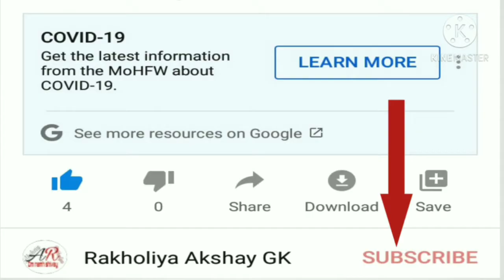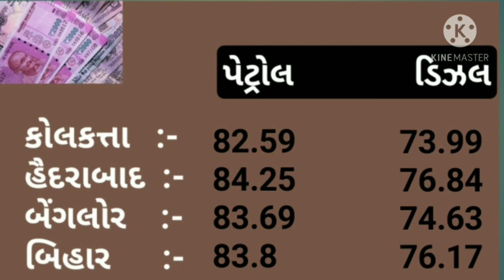17 નવેમ્બર 2020 આજ નો પેટ્રોલ ડીઝલ નો ભાવ/Petrol diesel Price Today/Petrol diesel ka Rate Today Live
17 નવેમ્બર 2020 આજ નો પેટ્રોલ ડીઝલ નો ભાવ/Petrol diesel Price Today/Petrol diesel ka Rate Today Live

                           🕉️ નમઃ શિવાય

બેંગલોર બિહાર.

               🕉️  MAHADEV HAR  🕉️

તાજાં સમાચાર
ગુજરાતી સમાચાર
પેટ્રોલ ડીઝલ નો ભાવ શું છે